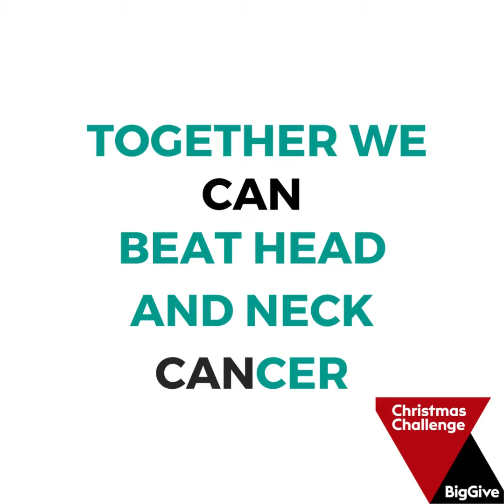Sneakpeak - Big Give 2022